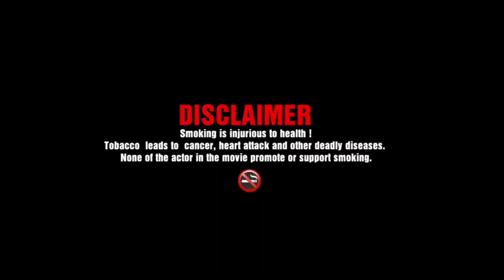We Are The Underogs |Shock Them| Sumeet Suryodhan | Fitness Vlog | Classic Physique | Cbum Inspired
We Are The Underogs | Shock Them with Results | Ultimate Sumeet Suryodhan | Fitness Vlog | Sense Paradise | Classic Physique

Also don't forget to CLICK on the BELL ICON so you never miss on a video.

Cheers !!